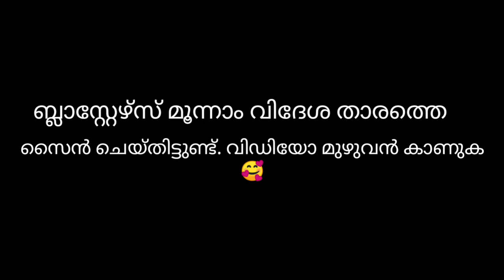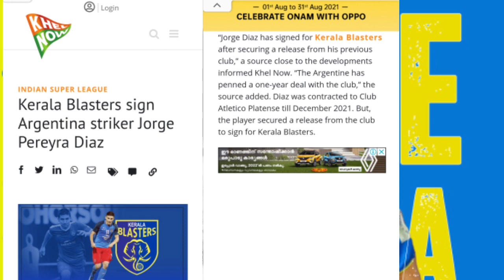മൂന്നാം വിദേശ താരം എത്തി മക്കളെ🤩llബ്ലാസ്റ്റേഴ്‌സ് സൈൻ ചെയ്തു ll KBFC NEW Foreign Player l New update